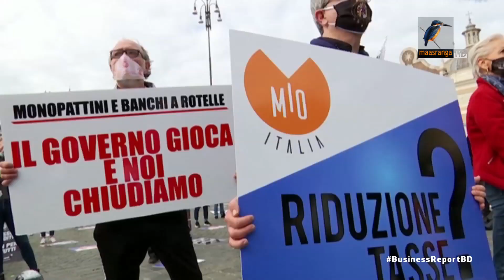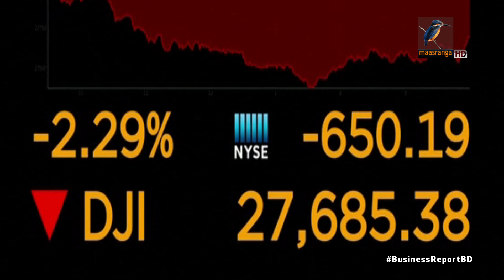বৈশ্বিক তেলের বাজারে মন্দাবস্থা | Bangla Business News | Business Report 2020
করোনার দ্বিতীয় ধাক্কা আসায় আবারও পতন হয়েছে বৈশ্বিক তেলের বাজারে। দ্বিতীয় দফা সংক্রমণ রোধে যুক্তরাজ্য, ফ্রান্স এবং জার্মানিতে লকডাউন জারি করায় প্রভাব পড়েছে তেলের বাজারে। এছাড়া যুক্তরাষ্ট্রের নির্বাচন পূর্ববর্তী অস্থিরতার প্রভাবও পড়েছে তেলের বাজারে। সবমিলিয়ে সোমবার অপরিশোধিত তেলের দাম নেমে আসে পাঁচমাসের মধ্যে সর্বনিম্নে...

Camera: Mostafizur RAhman Tuhin, Bacchu Mridha, Mizanur Rahman.
Editing: Mahbub Alam Shohag.
Graphics: Debashis Roy.
Post Production: Mahafujul Hasan Sajib.
Producer: Emdadul Jahid.
Channel: Maasranga Television.